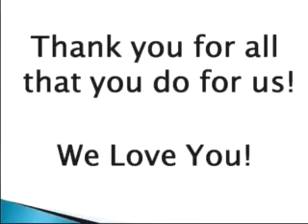BK News May 16, 2013